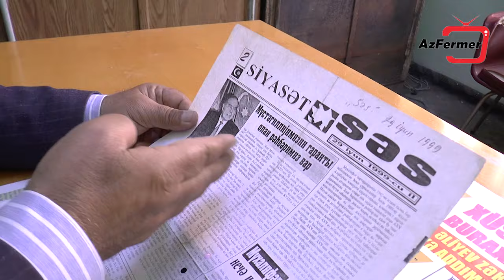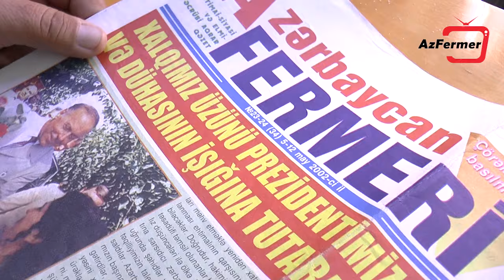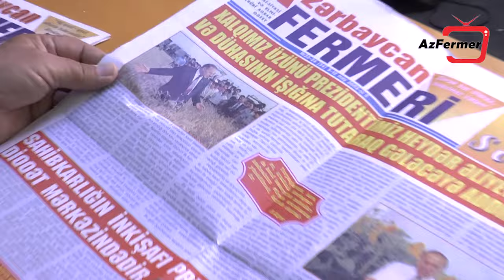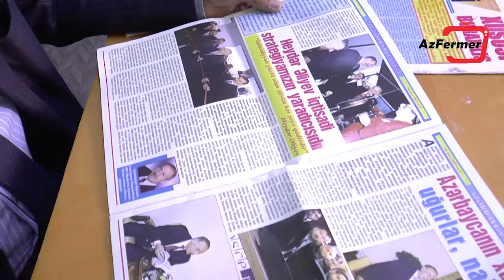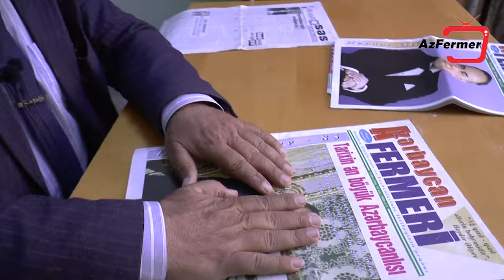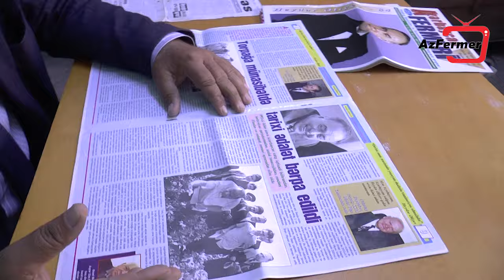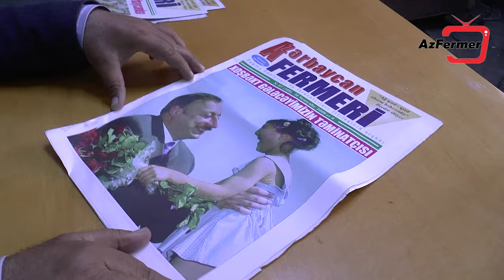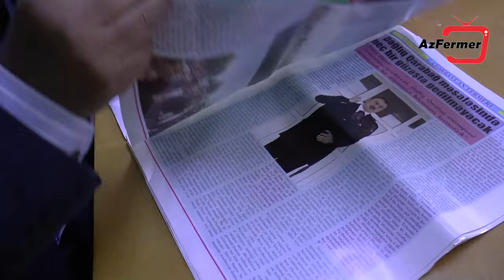Azərbaycanın xilaskarı Heydər Əliyev 101